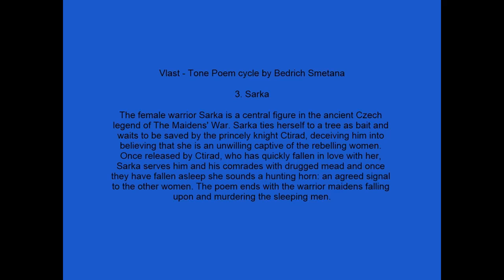Vlast - Tone Poem cycle by Bedrich Smetana Part 3 Sarka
The female warrior Sarka is a central figure in the ancient Czech legend of The Maidens' War. Sarka ties herself to a tree as bait and waits to be saved by the princely knight Ctirad, deceiving him into believing that she is an unwilling captive of the rebelling women. Once released by Ctirad, who has quickly fallen in love with her, Sarka serves him and his comrades with drugged mead and once they have fallen asleep she sounds a hunting horn: an agreed signal to the other women. The poem ends with the warrior maidens falling upon and murdering the sleeping men.

Gewandhausorchester Leipzig - Vaclav Neumann